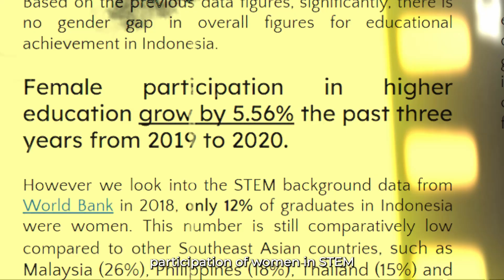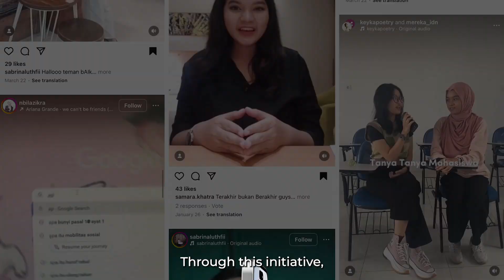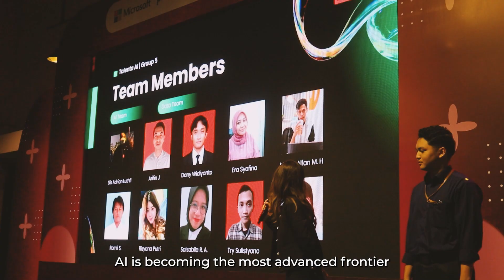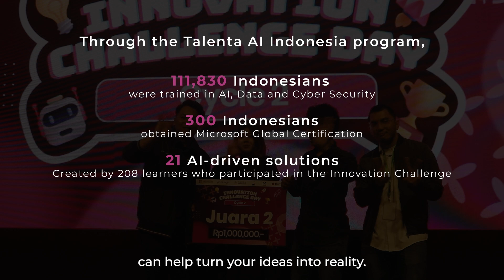Microsoft Talenta AI Indonesia 2024: untuk Indonesia Lebih bAIk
Biji-biji Initiative has partnered with Microsoft and Prakerja (Government of Indonesia’s Pre-employment  programme) in the Talenta AI Indonesia programme. This transformative initiative empowers women and underserved youth with essential skills in emerging technologies, such as AI, Data, and Cybersecurity. Running from September 2023 to June 2024, the programme aims to inspire lasting change.

Through Talenta AI Indonesia, learners gained free access to learning resources, the opportunity to earn Microsoft Certifications, and the chance to participate in an Innovation Challenge, fostering experiential learning.
This collaboration has already impacted over 100,000 beneficiaries across Indonesia.

To learn more, download the Talenta AI Indonesia Full Report

At Biji-biji Initiative, we are committed to fostering innovation and driving impactful solutions through technology education. With our collaborative environment, resources, and community support, we help bring your impactful ideas to life. Join us in driving positive change and making a lasting impact. Let’s create impact together!